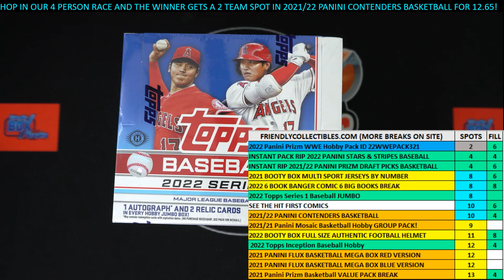2022 Topps Series 1 Baseball JUMBO FILL B 22TOPPSJUMB586